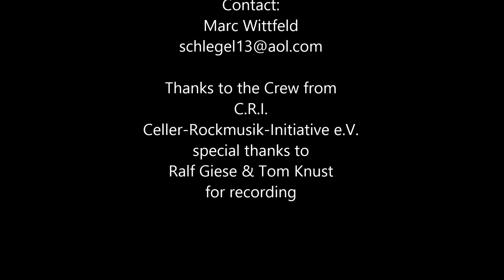Shampoobar - No Sinnerman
Live in Celle/Germany